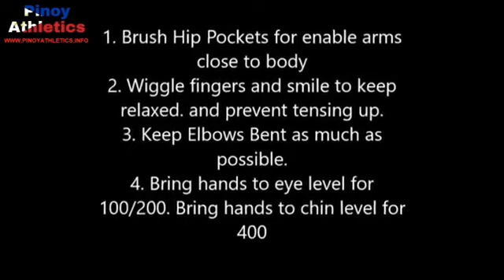Arm Swings for Sprinter Instructional video for sprints by Pinoy Athletics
Teaching Arm Swings.

1. Brush hip pocket with hand, keep arms close to body

2. Bend Elbow as much as possible.

3. Hands to eye level for 100 and 200. For 400 just below chin level.

4. Hands to eye level for 100 and 200. For 400 just below chin level.